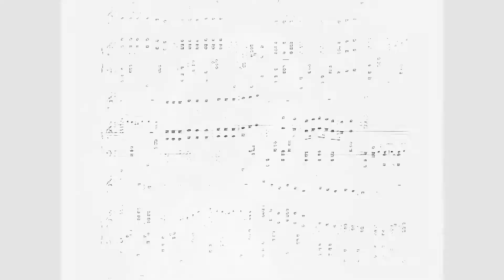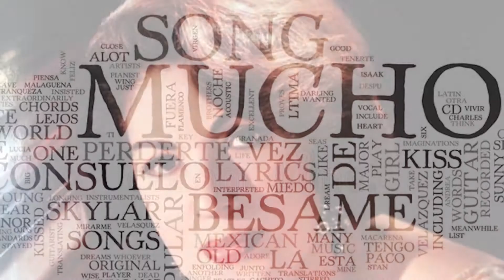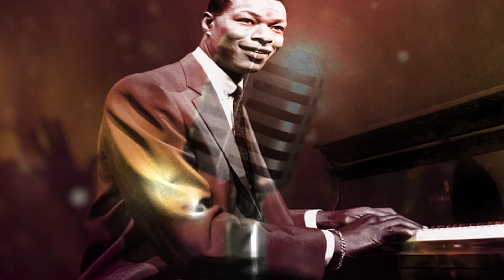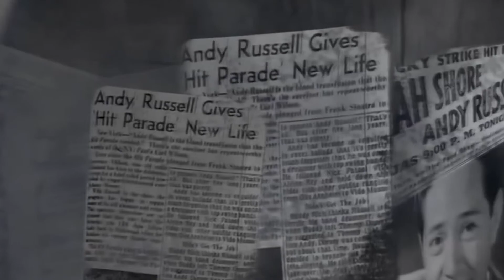La TRISTE Historia de Besame Mucho, La canción de las mil versiones.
Historia de la famosa canción Bésame Mucho. La leyenda dice que Consuelo escribió el tema cuando era adolescente, ¡sin haber besado a nadie!  Besame Mucho, la canción de las mil versiones, considerada uno de los boleros más grandes de la historia.

Consuelo Velázquez escribió y se inspiró en esta canción Besame Mucho, a sus 16 años sin haber besado! Así como lo lees, te contaremos todos los detalles de la canción Besame Mucho, Los eventos que tuvieron que pasar para que esta canción mexicana fuera reconocida por el mundo y traducida a mas de 20 idiomas

Bésame Mucho fue declarada como la canción en español más cantada en la historia de la humanidad. Y todo esto se debe a una talentosa mujer, a Consuelo Velázquez, 22 de enero del 2005 falleció a los 88 años de edad. Sin embargo, su legado sigue vigente y perdurará mientras haya alguien, que en algún lugar del mundo, reproduzca la icónica canción que sigue trascendiendo generaciones.

Bombilla Azul Tv es una canal que genera y produce vídeos de temas de interés internacional